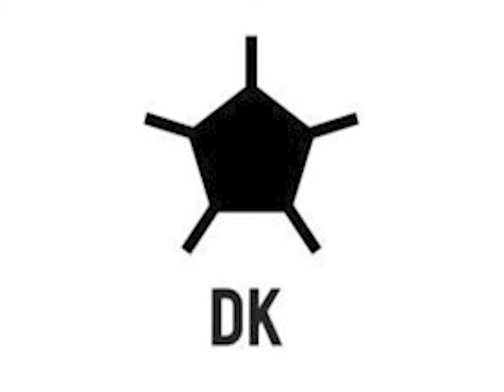Delayed Kick Off Podcast - WHAT'S YOUR UNPOPULAR FOOTBALLING OPINION? {8}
Welcome back to another episode of THE DKO PODCAST where today Max and Charlie discuss this week in the footballing world from VAR with the ConVARsation to Granit Xhaka's walkoff. They will also share any unpopular footballing opinions in the BIG QUESTION.

As stated on the end of the podcast, Delayed Kick Off are taking a week off and will rebrand upon there return in a fortnights time. All socials will be inactive due to this period but still contact and comment and we will be sure to read and reply.